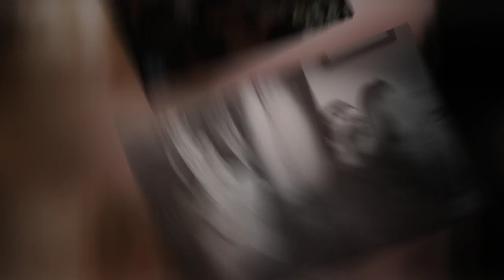Wedding Photography by Matt Thompson Photography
Documentary and candid style wedding photography. Yorkshire Wedding photography, covering across the whole of the UK.